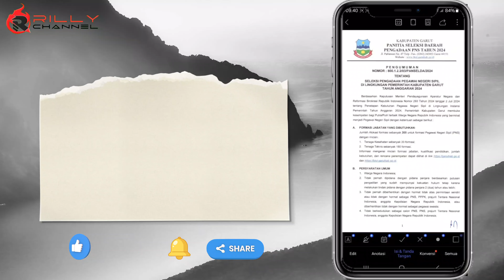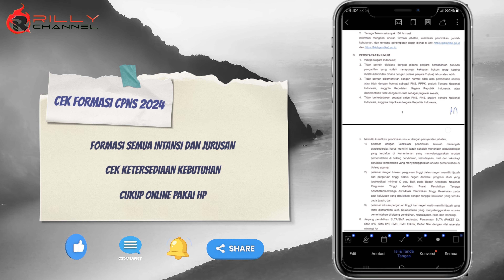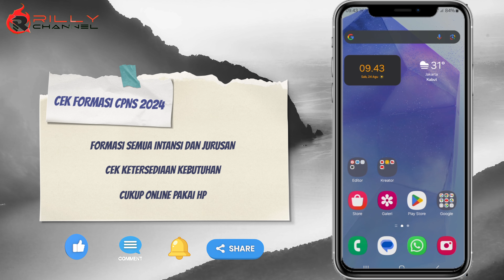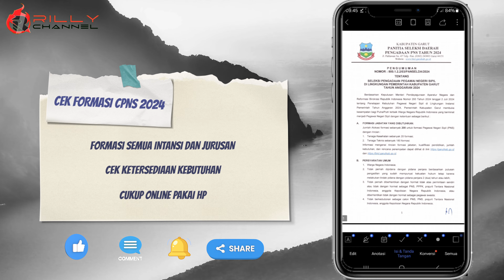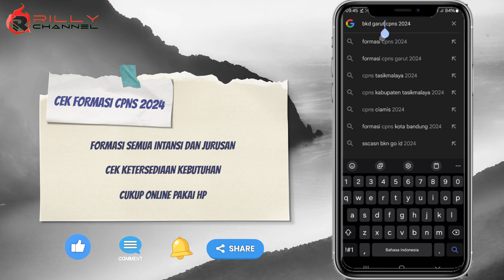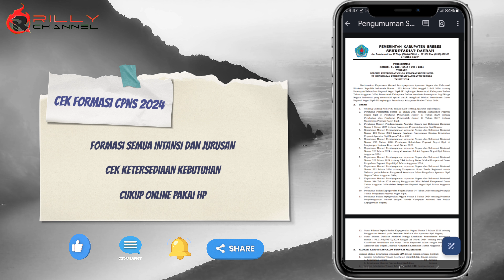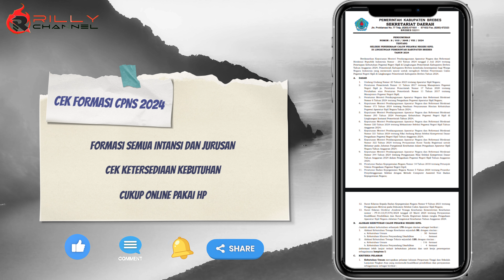DAFTAR FORMASI DAN KUOTA CPNS 2024 ● Cara daftar CPNS 2024 Secara online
CEK DULU!! Daftar formasi cpns 2024cara cek formasi cpns 2024 untuk lulusan sma ● Cara cek formasi cpns di SSCASN 2024Cara daftar CPNS 2024 lewat HP • cara buat akun SSCASN CPNS 2024